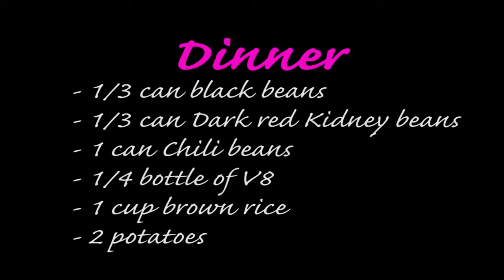What I Ate- HCLF Vegan Day 4/30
Join me as I show you what I ate as a HCLF Vegan Day 4/30 and make sure to check out mt previous days and stay tuned for the following ones as well! I show you simple recipes that are CHEAP and delicious :)